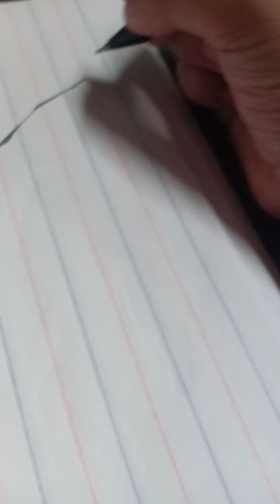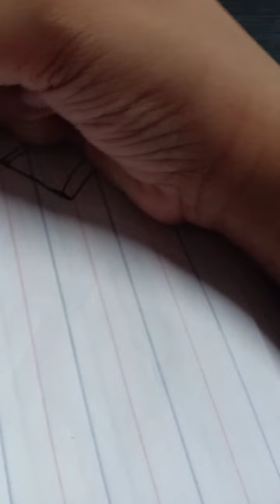drawing time) demorphodon